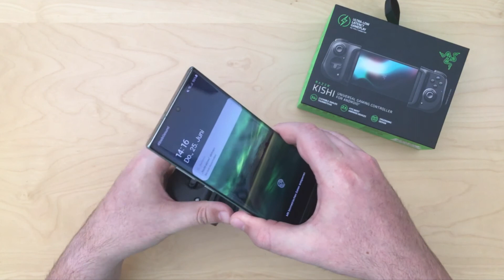Mit dem Razer Kishi in die xCloud - Unboxing und Hands-on mit A Plague Tale: Innocence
Seit Ende April steht Microsofts Spielestreaming-Dienst Project xCloud auch in Deutschland in Form einer Preview zur Verfügung. Xbox-Games auf dem Handy spielen ist seitdem möglich, doch einen Controller wie bspw. den Razer Kishi sollte man schon sein Eigen nennen.

Jetzt bestellen*